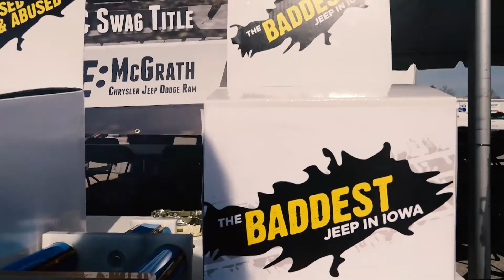McGrath Jeep Night!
Our first ever Jeep Night was a HUGE success, thanks to all that stopped by! We had more than 60 AWESOME Jeeps lined up for everyone to vote on! Check out the fun night and see who won the 'Brag & Swag' titles!

Thanks again to everyone that stopped out, see you next year!